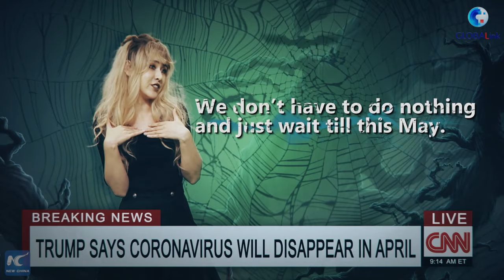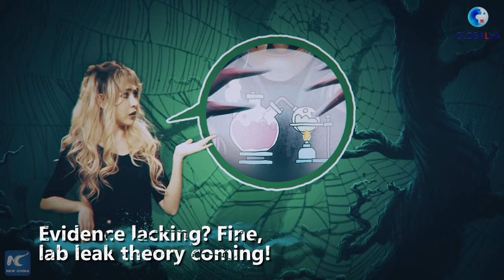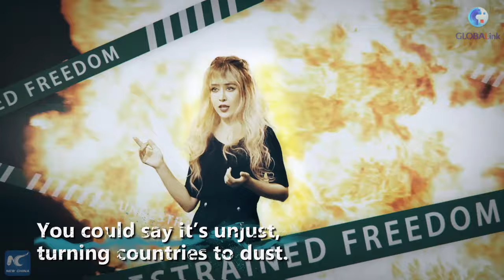Deer Show | It Was Never Just a Flu!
World's No. 1 power: USA
World's No. 1 COVID cases & deaths: USA
How come? Let's take a step back and look at the whole process.
Get ready and sing with me!